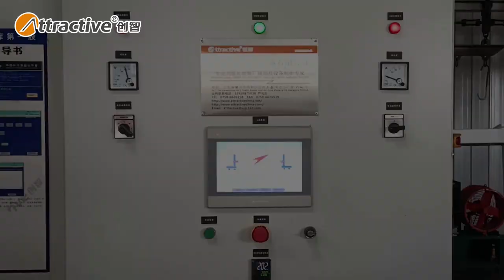Aluminum Profile Reciprocating Automatic Coating Line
The aluminum profile reciprocating automatic coating line is an efficient and intelligent coating equipment. The equipment adopts advanced reciprocating coating technology to ensure uniform and high-quality coating. The whole system consists of multiple equipment such as automatic conveying, spraying, drying, etc., which realizes full automatic operation, greatly improves production efficiency and reduces labor costs. It is suitable for aluminum profiles of various specifications and shapes, and is widely used in construction, automobile, home furnishing and other industries, providing high-quality surface treatment solutions.